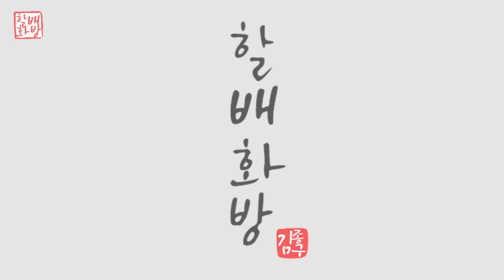벚꽃 간단하게 그리는방법| 아크릴페인팅 | 유화 | Oil Painting | Acrylic Painting [#535]힐링영상취미미술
봄이 오는 길목
벚꽃 그려보기